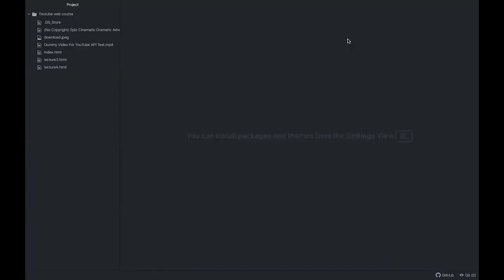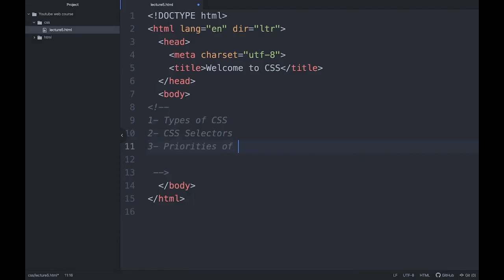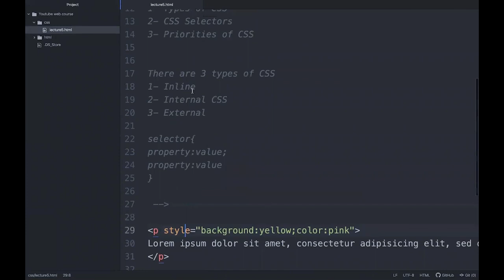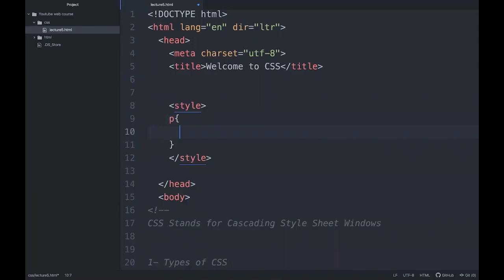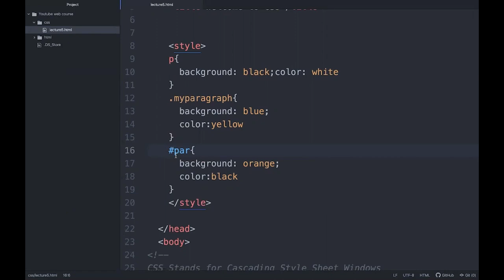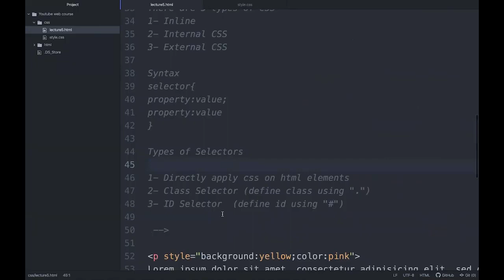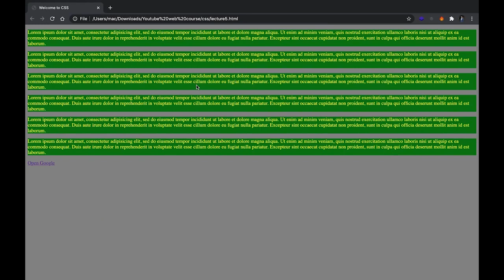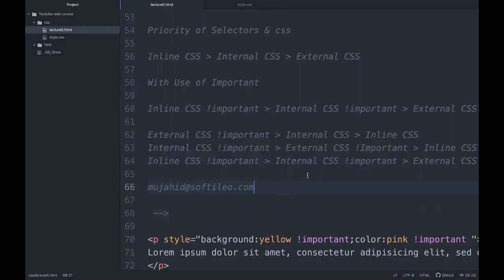#5 Introduction to CSS, CSS Selectors, Syntax, Types, Priorities | CSS Course | Learn with Mujahid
Lecture 5 Contents:

- CSS Syntax
- CSS Selectors
- CSS Priorities